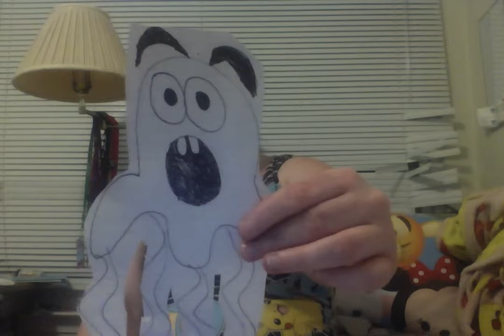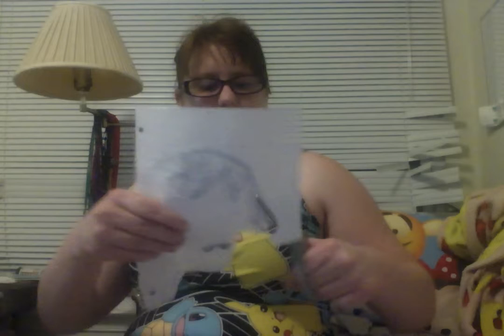Mermaids Adventures And Friends Part 5